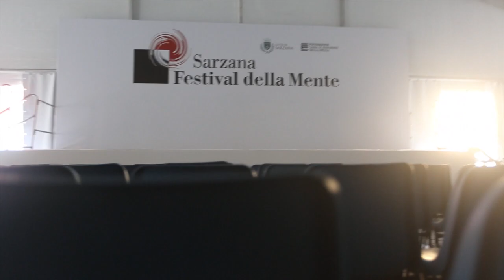Backstage Festival della Mente 2015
Time-lapse dell'allestimento di Piazza Matteotti realizzato dai volontari della XII edizione del Festival della Mente.
Credit: Filippo Capitani, Joshua Pagano